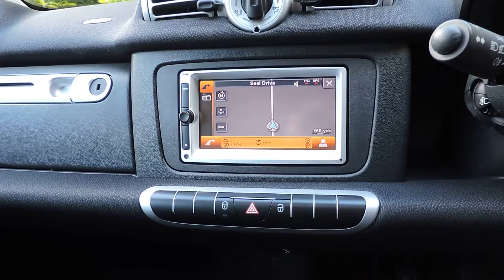SMART FORTWO PASSION CDI 2013 WALK AROUND